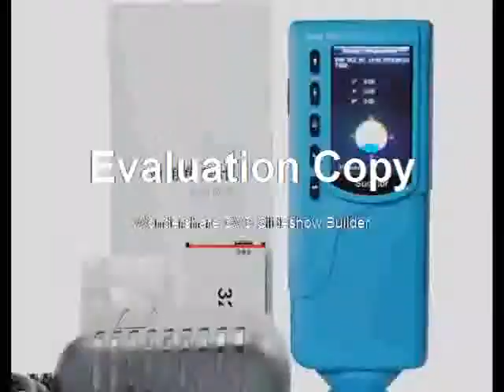Best Colorimeter Color measuring instrument color meter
Product On Aliexpress

Brand Name:3nhModel Number:SC-10Interface:RS-232Color Difference Formula:E * abMeasurement Caliber:8/d 4mmColorimeter Style:Handheld